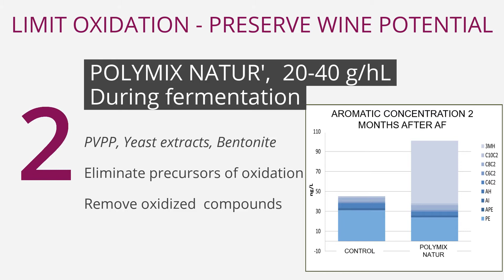Lamothe-Abiet Winemaking Tips - Alternative to SO2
Discover Lamothe-Abiet alternatives to SO2 for the entire process of winemaking, to control microbes and oxidation.
Excellence B-natur
Polymix Natur'
Aroma Protect
KillBrett
Tan & Sense Volume